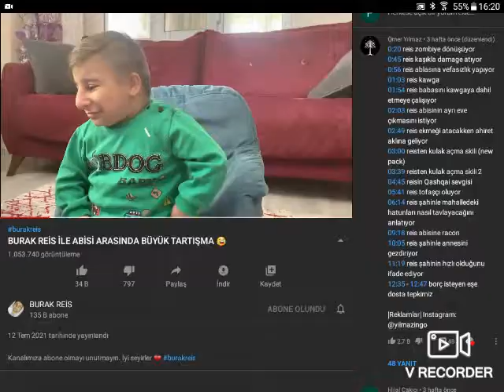BURAK REİS EN KOMİK HALLERİ MONTAJ! !!